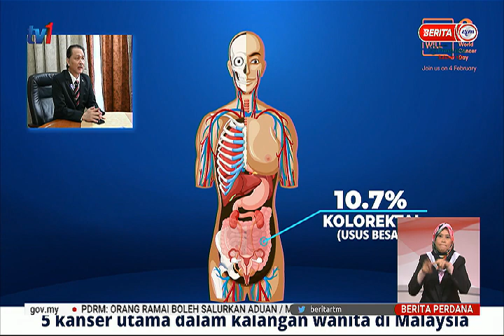4 FEB 2021 – BERITA PERDANA - CEGAH KANSER DARI AWAL – BUAT SARINGAN DAN PENGESANAN AWAL PENYAKIT